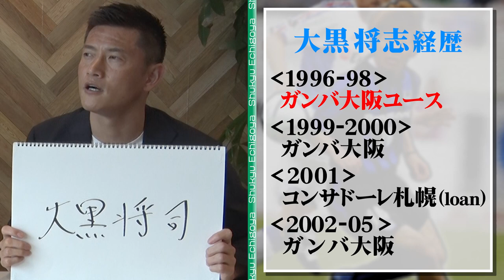E-1選手権のFWが注目される今！ あえて大黒将志の凄さを語る！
今回は、元日本代表・播戸竜二をゲストに迎え、彼が選んだ日本人FW３位、大黒将志の凄味を語る！　日本人FWとして誰もが期待を抱いた『大黒様』は何が突出していたのか！？

■播戸竜二（元日本代表）
1979年8月2日生まれ。兵庫県姫路市出身。1998年にガンバ大阪に加入。翌年のFIFAワールドユース選手権では、小野、高原、稲本、遠藤らと共に、準優勝を飾っている。2006年にはJ1で16得点を挙げ日本代表に初選出。2008年には、クラブ史上初のACL制覇にも貢献した。その後は、セレッソ大阪やFC琉球に在籍し、2019年に現役を引退。引退後は、解説者やJリーグ特任理事、WEリーグ理事などを務める一方、YouTuberとしても活動、幅広い世代へサッカーの普及に努めている。

■大黒将志
FWとして注目が高まったのは、2004年。Jリーグ得点ランク2位、日本人選手最多となる20得点を挙げ、同年のJリーグベストイレブンに選出。そして翌年には、ジーコ率いる日本代表に初選出。代表として2戦目となった2月9日のアジア最終予選・対北朝鮮戦で後半残り10分から途中出場し、後半ロスタイムに値千金の 決勝点をマーク！　『神様、仏様、大黒様』のフレーズでも注目された。その後の２００６年のブラジルＷ杯にも出場。引退した現在は、ガンバ大阪のアカデミーで、ストライカーコーチを務めている。

■セルジオ越後 youtube公式チャンネル
更新　毎週金曜日18時配信(変更あり)
※コラボなど、場合により不定期配信の可能性あり

辛辣な解説コメントで人気のセルジオ越後さんと
サッカー仲間との脱線・派生なんでもありのツーショットトークや
誰も知らない過去のサッカー人生をドンドンお送りする予定です！
お楽しみに！！

■セルジオ越後 YouTube公式チャンネルに
　は以下からお願いいたします。

制作：ジャンプコーポレーション